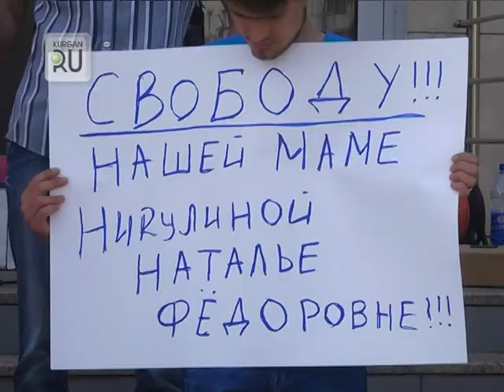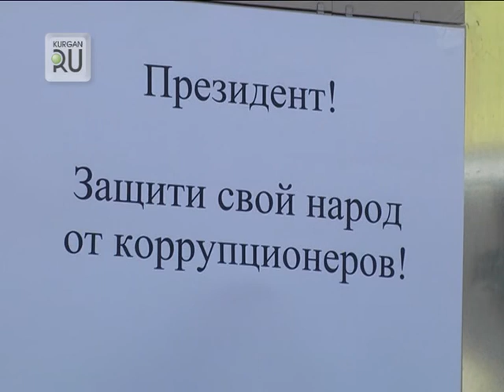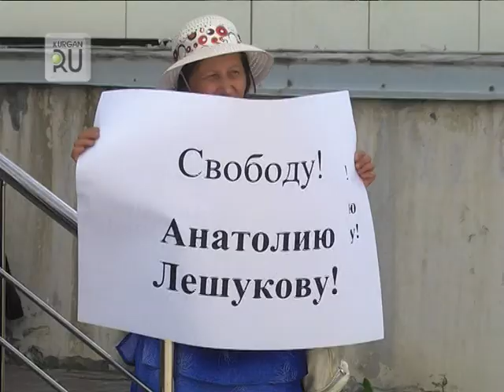Евгения Чудновец занялась правозащитной деятельностью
Она провела в Кургане митинг, на который пригласила родственников несправедливо, по их мнению, осужденных.